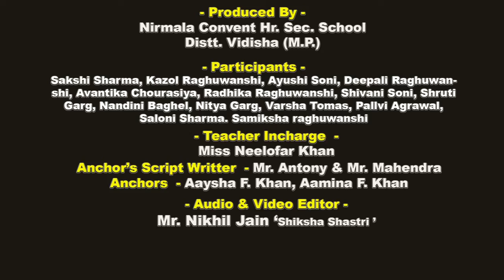Lehanga Dance Annual Function NCHS Sironj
Video Editor:-  Nikhil Jain Shastri Sanganer
Produced by :- nirmala convent school sironj
Video Shoot - Shreeji studios Sagar